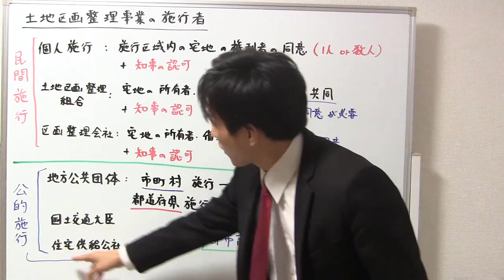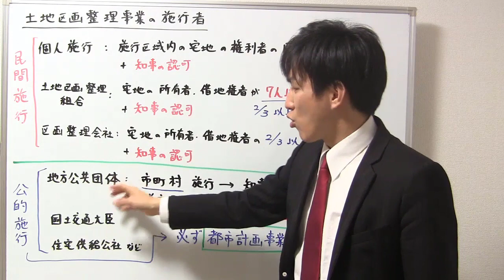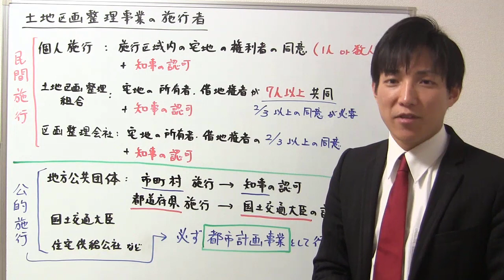【宅建：土地区画整理法】土地区画整理事業の施行者【宅建通信レトス】